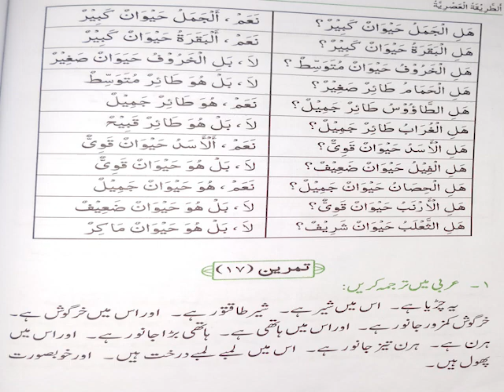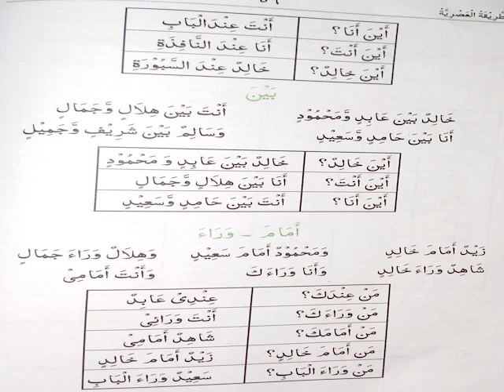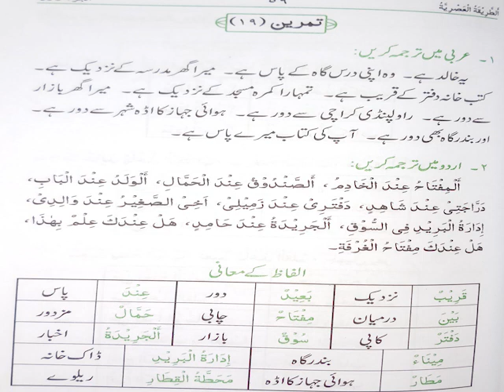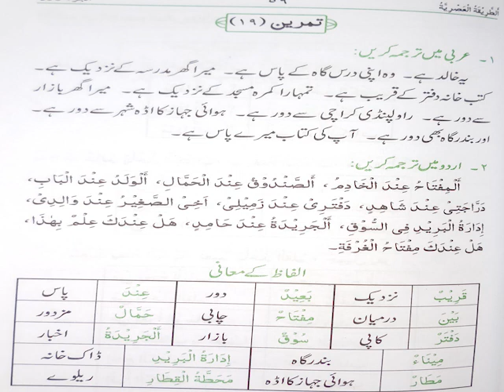Learn Arabic language ( Lesson 17 ) الطيقة العصرية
It will take hard work, dedication, and time, but it's certainly achievable.
Decide which form of Arabic you want to learn. There are many types of Arabic. ...
Start with the basics. ...
Learn to use the Arabic dictionary. ...
Immerse yourself in study and practice. ...
Speak the language. ...